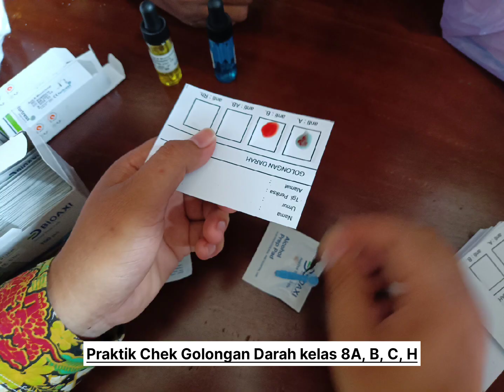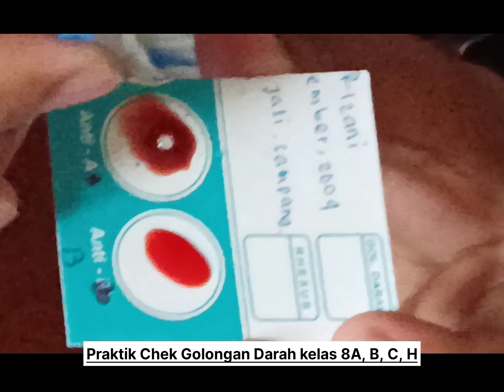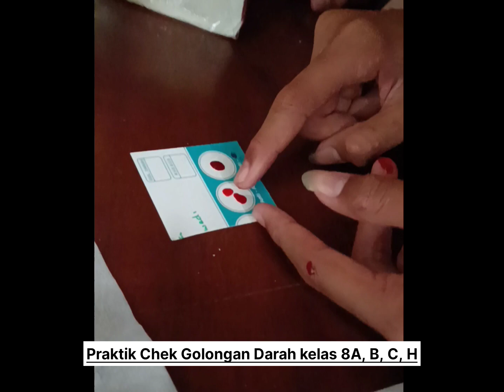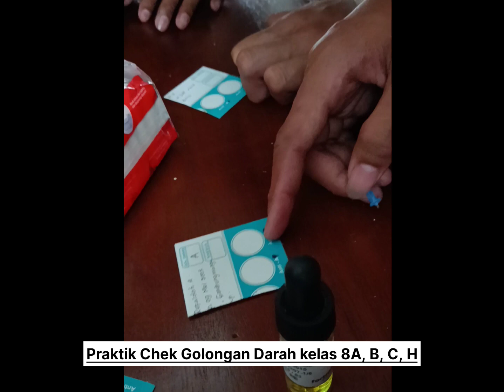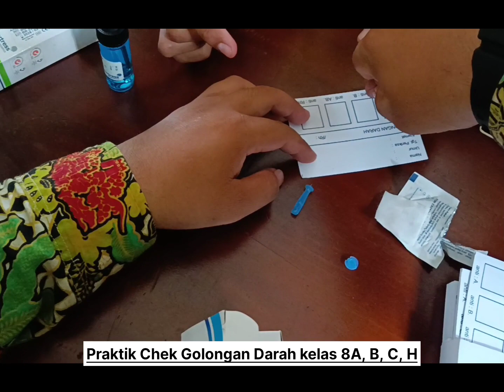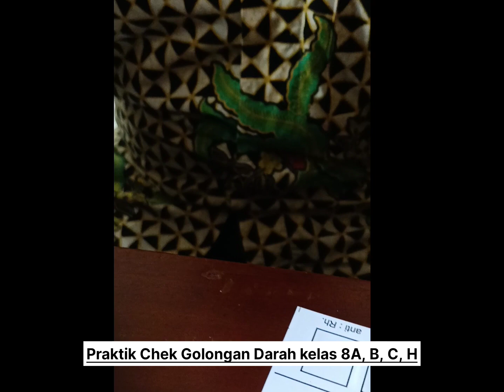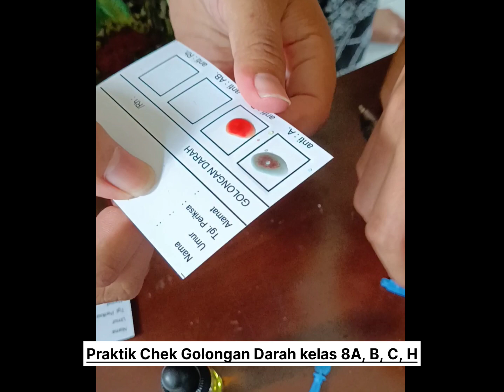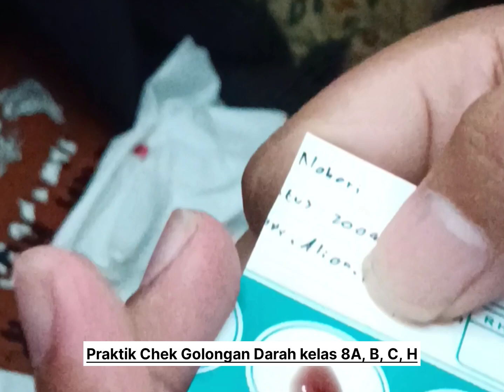Praktikum Golongan darah- IPA Kelas 8 SMP islam Andalusia kebasen